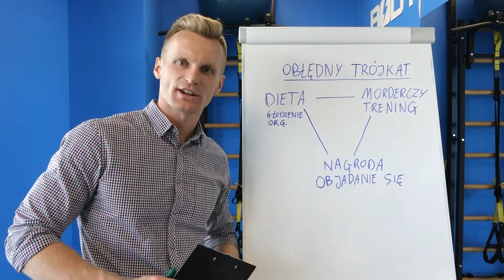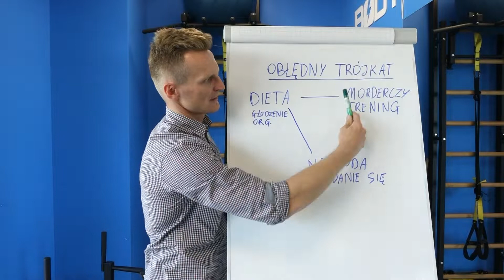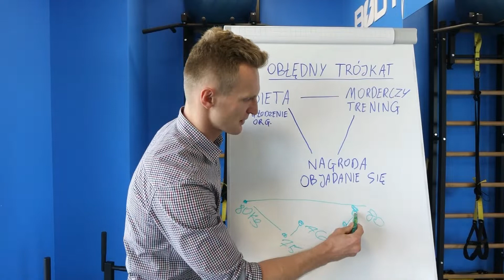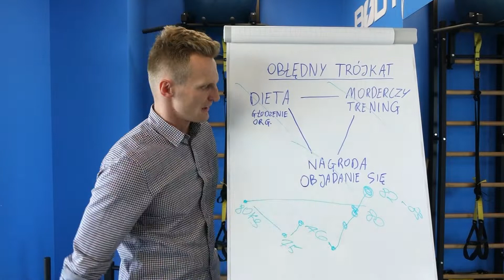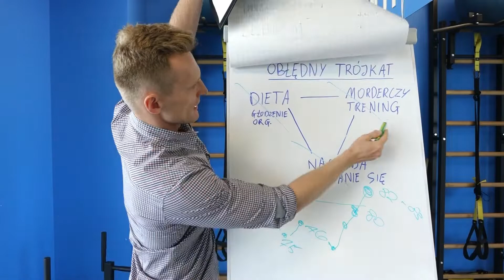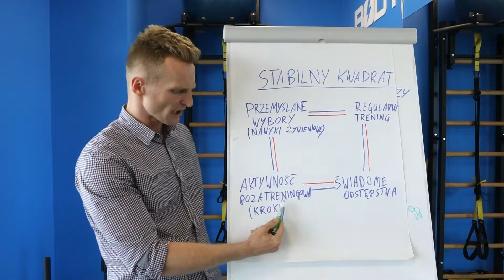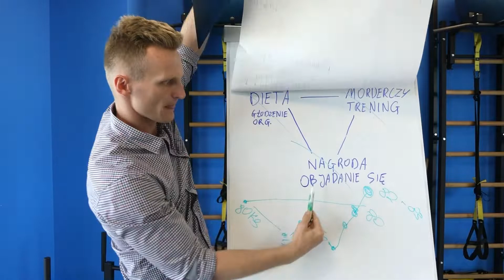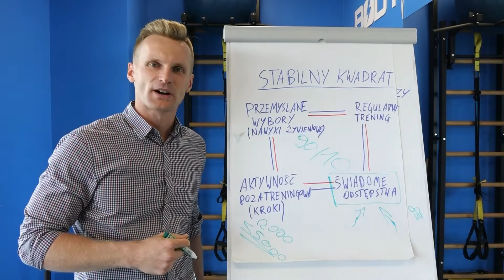Największy BŁĄD w ODCHUDZANIU. Nigdy go nie popełniaj. Obłędny trójkąt, stabilny kwadrat.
Trenuj w domu na mojej platformie treningowej ✅ - DOŁĄCZ JUŻ DZIŚ